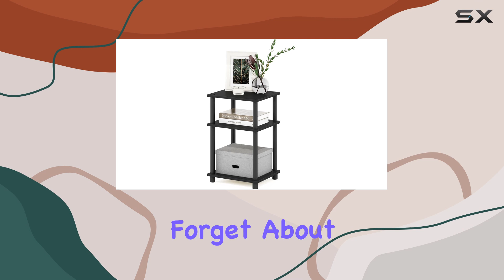The Ultimate Multipurpose Table: A Stylish Storage Solution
0:00 Intro
0:07 Review

Things that we mentioned in this video:
Furinno Just 3-Tier Turn-N-Tube End : B07HG5Q8TP